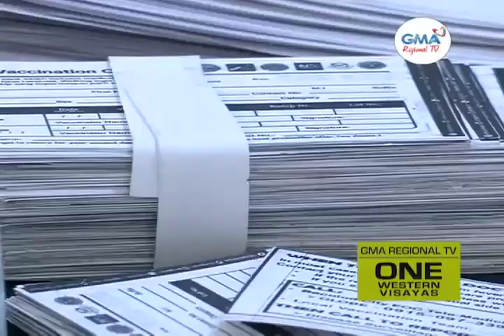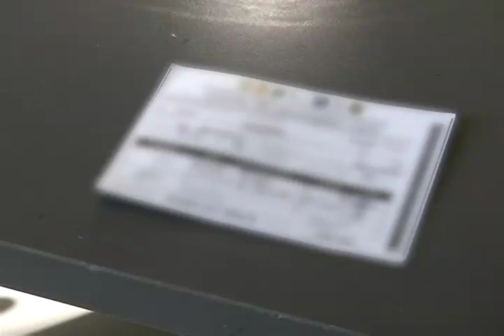One Western Visayas: 7 ka Tawo Lakip ang Pastor, Nadakpan sa Paggamit sang Peke nga Vax Card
Pito ka persona lakip ang pastor, nadakpan sa paggamit sang peke nga vaccination card.